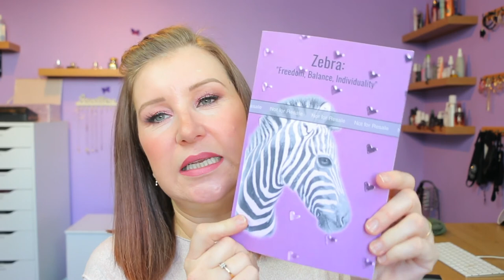Scary Story - Moving Chair, Cupboard Opening & more!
A few ghost stories and a notebook I created :0)

Zebra Notebook:

Canon DSLR
Ring Light
Tabletop studio lights

It doesn't cost you anymore of course :0) What it means is that I get a few pence of any product that you buy from that site (the site will put cookies on your computer as per any website, but you can of course block cookies). x